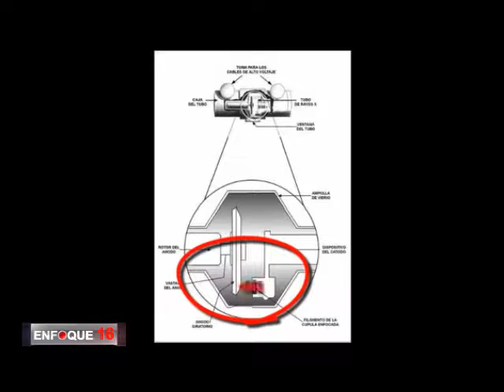IRMIE Presenta: "CONOCIENDO MAS SOBRE LA RADIOLOGIA"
Con la doctora Ninoska Sosa.
Entrevista presentada por ENFOQUE 16